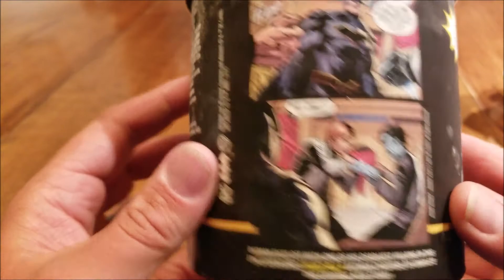Review- BATMAN, The Dark Knight Ice Cream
I blame Walker Outdoors for this!!!